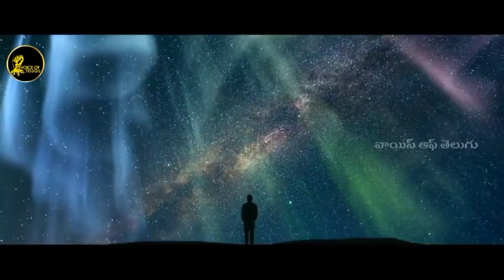Mahabharatam in Telugu VOLUME 05 Mahabharatham Series by Reels4all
Reels4all does not own the rights to these video clips.